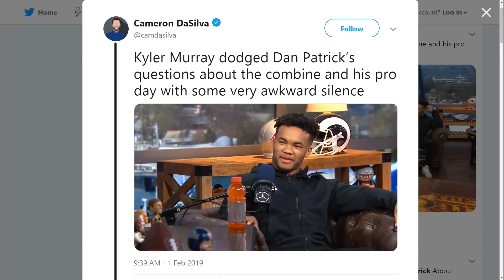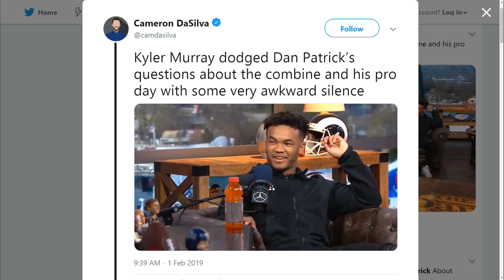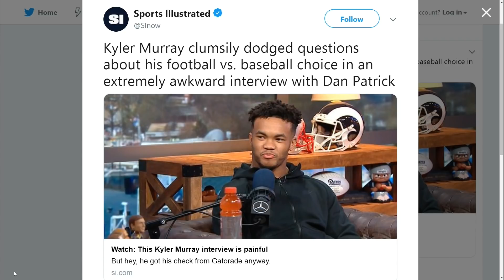What to Make of Awkward Kyler Murray Interview?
The Sports Junkies react to Kyler Murray's dud interview.